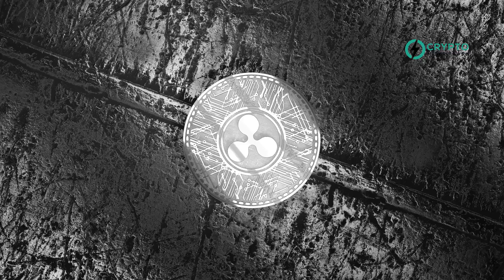Ripple Gains Key Regulatory Approval from DFSA to Boost Blockchain Payment Services in UAE